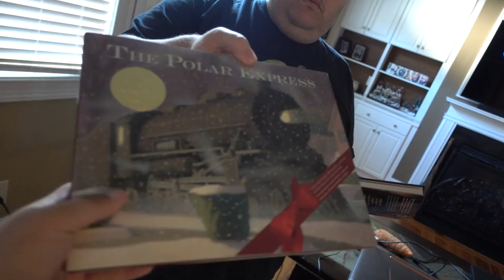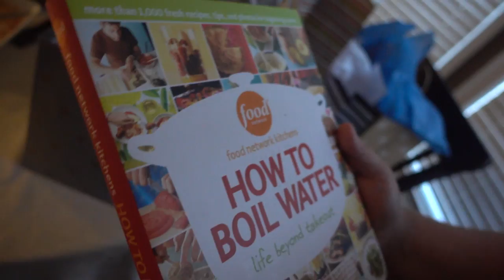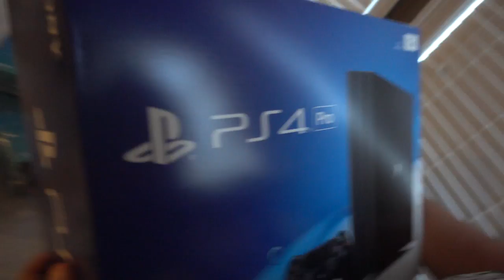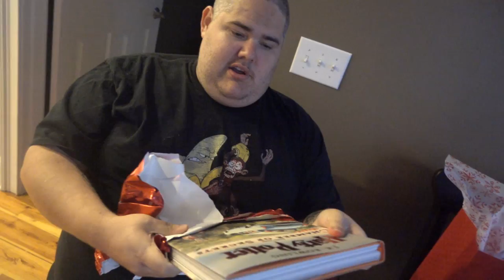MCJUGGERNUGGETS RUINED MY ANNIVERSARY!!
Vlog #856 - Today my anniversary was going great until McJuggerNuggets uploaded a video about me.

WANNA WRITE GRANDPA?:
Charles Green